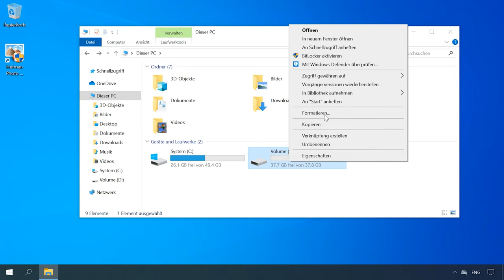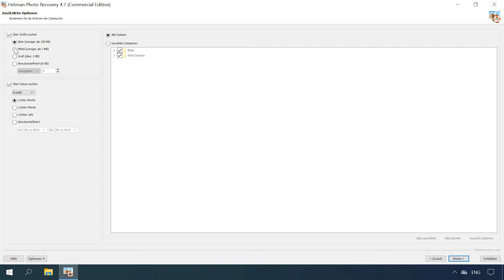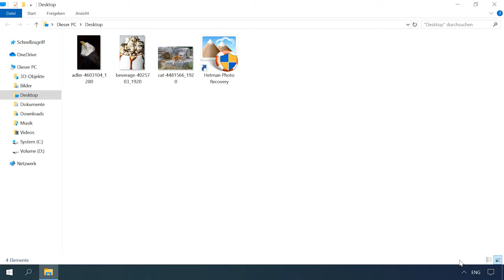📸 Fotos von der Festplatte eines PCs oder Laptops wiederherstellen nach dem Löschen!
👍 Willkommen zu meinem neuesten Video! Haben Sie versehentlich wichtige Fotos von Ihrer PC- oder Laptop-Festplatte gelöscht? Keine Sorge! In diesem Video zeige ich Ihnen, wie Sie Ihre Fotos mithilfe einer einfachen Schritt-für-Schritt-Anleitung wiederherstellen können. Das Wiederherstellen von Fotos nach dem Löschen kann nervenaufreibend sein, aber mit den richtigen Methoden ist es möglich, verlorene Erinnerungen zurückzuholen. Sehen Sie sich das Video an und erfahren Sie, wie Sie Ihre Fotos schnell und einfach wiederherstellen können!

​Inhaltsverzeichnis:
00:00 - Einführung;
1:17 Was tun, wenn Daten verloren gehen?
2:06 Wiederherstellen von Dateien mit dem Programm Hetman Partition Recovery

Wenn Sie auf ein ähnliches Problem stoßen, befolgen Sie unsere Anweisungen:
1. Verweigern Sie die Arbeit mit der Festplatte, von der das Foto gelöscht wurde. Wenn dies nicht möglich ist, minimieren Sie die Arbeit mit ihm. Jedes installierte Programm oder jede aus dem Internet heruntergeladene Datei kann gelöschte Fotos überschreiben und nicht zurücksenden.
2. Überprüfen Sie den Windows-Papierkorb - möglicherweise befinden sich Ihre Fotos darin. Erinnern Sie sich an den Ursprung dieser Fotos. Wenn ein vertrauter Fotograf sie an Sie weitergegeben hat, wenden Sie sich erneut an ihn. Wenn Sie mit Ihrem Telefon oder Ihrer Kamera aufgenommen haben, überprüfen Sie die Speicherkarte.
3. Wenn kein Backup-Image mehr vorhanden ist, verwenden Sie Hetman Photo Recovery. Laden Sie das Programm über den Link in der Beschreibung herunter und installieren Sie es.

Die Wiederherstellung gelöschter Daten von einem Computer, einem Laptop mit Windows-, Android- und iOS-Telefonen sowie Tablets

Das ist alles, danke für Ihre Aufmerksamkeit. Ich hoffe, dieses Video hat Ihnen weitergeholfen.

Andere Videos